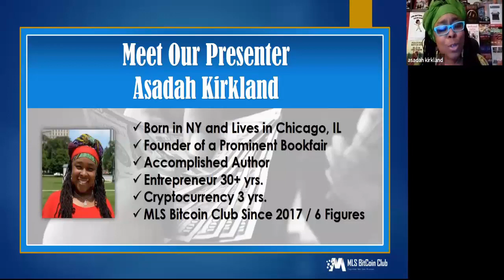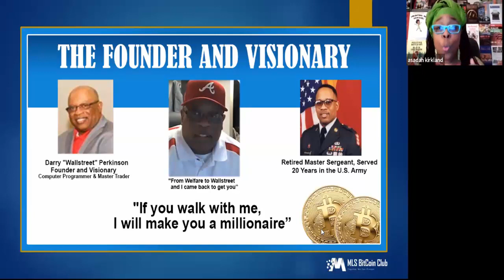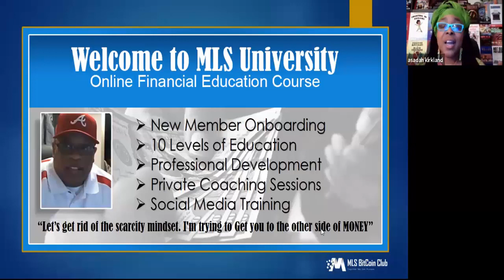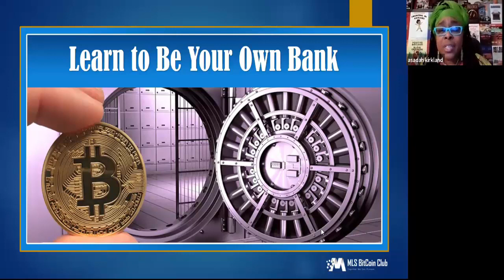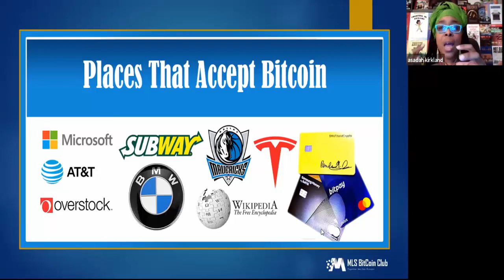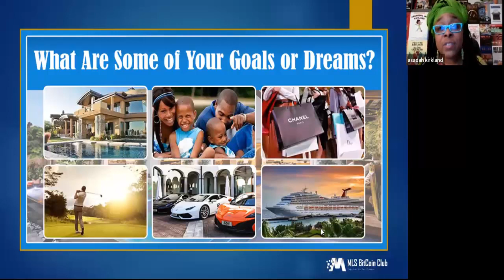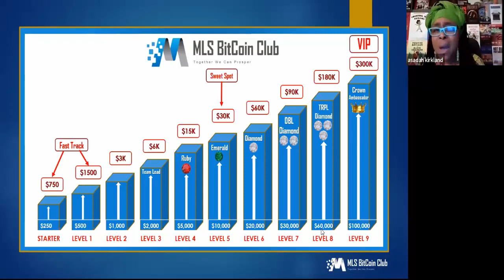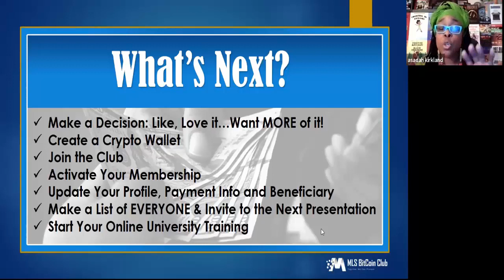C-Note Friday Presented by Asadah Kirkland on 01/15/2021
Thank you for viewing our video. Please get back to the person who shared this information with you to find out more about our programs and how to get signed up.